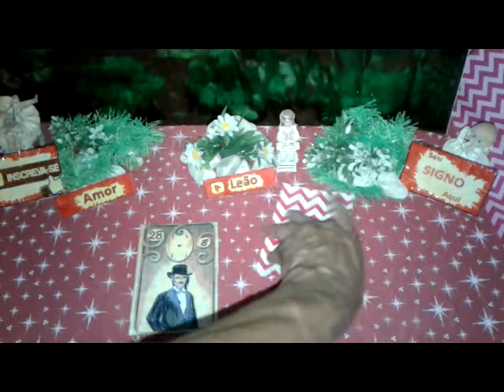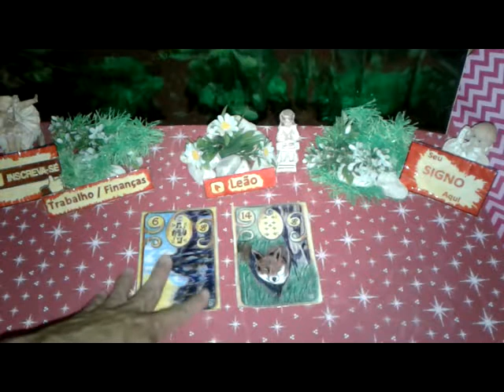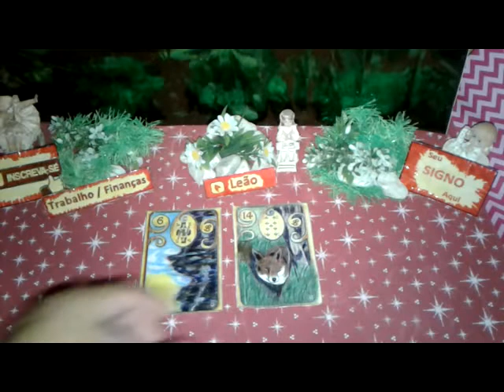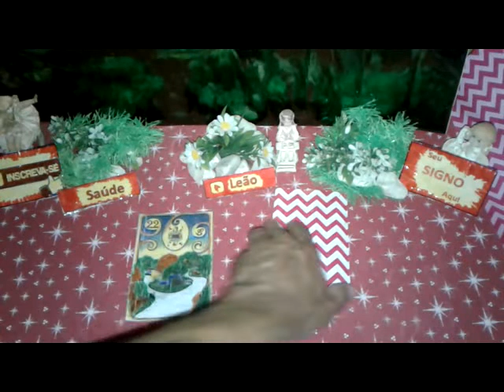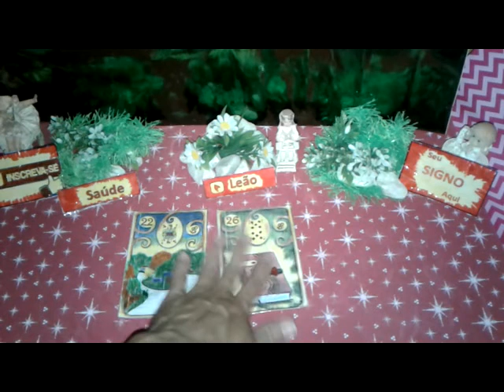Leão Maio 2019 Previsões Vídeo2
Leão Maio 2019 Previsões Vídeo2 de 16 a 31